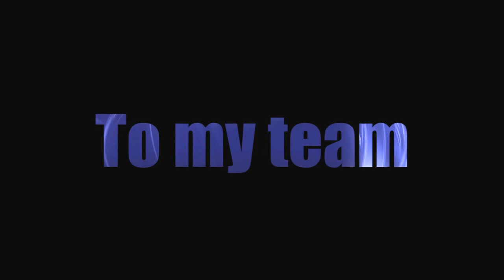Gears of War 3 Montage Unedited : El Jay2010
A special Thanks goes to kevinsdb for making this all possible.  Thanks bro for getting my computer up and working so I can do this man :D

First Song: Linkin Park: The Requiem

Second Song: Linkin Park: The Radiance

Third Song: Linkin Park: Burning in the Skies

Fourth Song: Breaking Benjamin: Intro

this was my first montage created in Sony Vegas Pro 11.  Plenty more will be on the way.